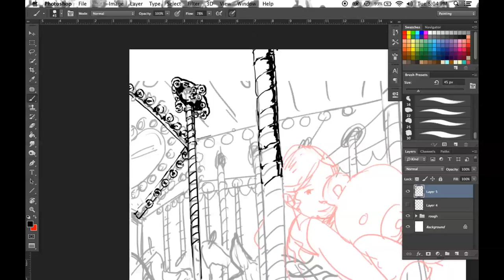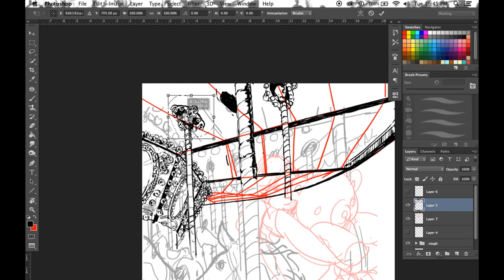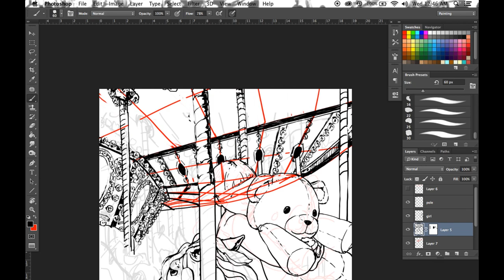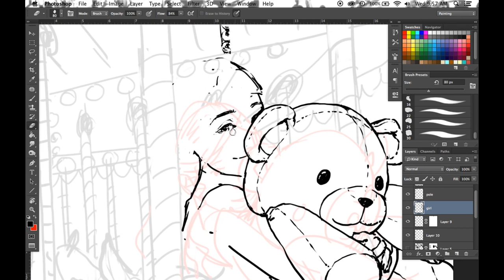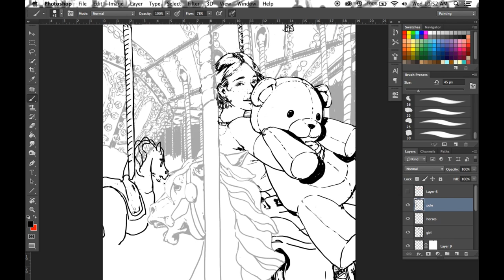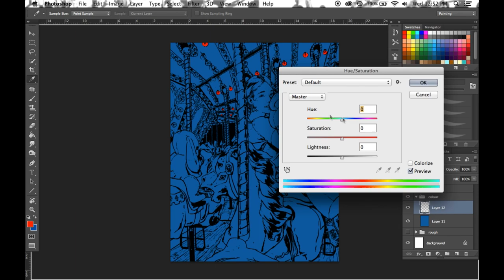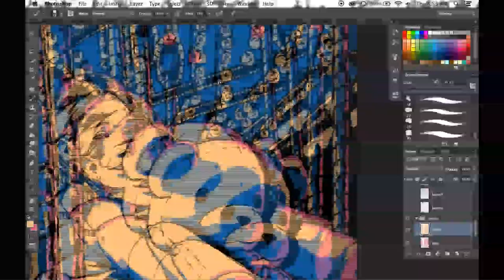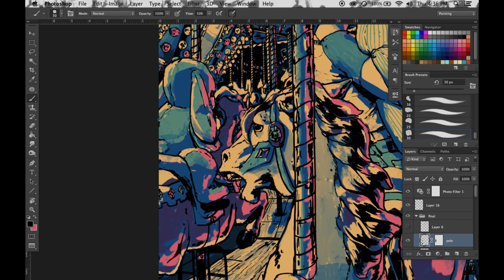Carousel Illustration Speed Draw - Avery Kua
A time lapse of an illustration created in Adobe Photoshop CS6.